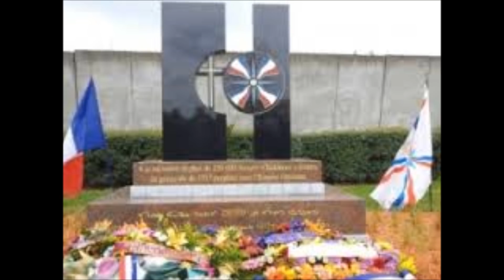107-åriga Säde Haidaris ögonvittnesskildring av Seyfo. Av Gabriel Afram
Med anledning av "hundraårsminnet" av Seyfo publicerar jag 107-åriga Säde Haidaris ögonvittnesskildring av folkmordet på assyrierna i Midyat 1915. Intervjun är gjord 1994 i Jönköping, där hon bodde. S Haidari dog några månader efter intervjun. Bilderna är hämtade ur Armenien Genocid. Qolo arkiv